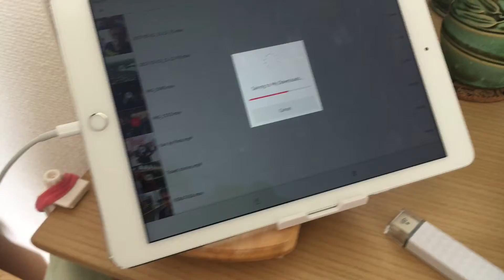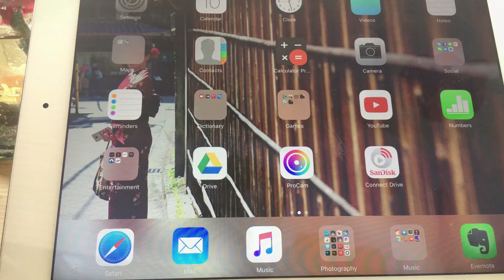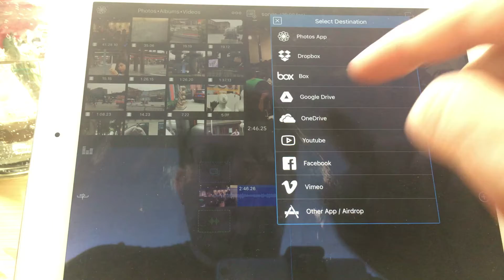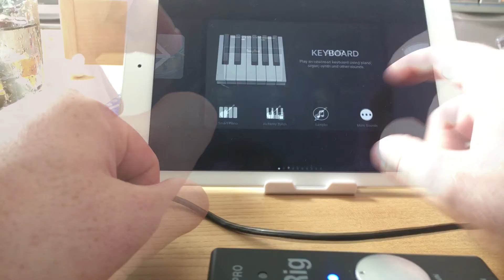ONiPTAM # 38 - On Editing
I spent the day in front of a computer in one form or another! Editing video and recording music!